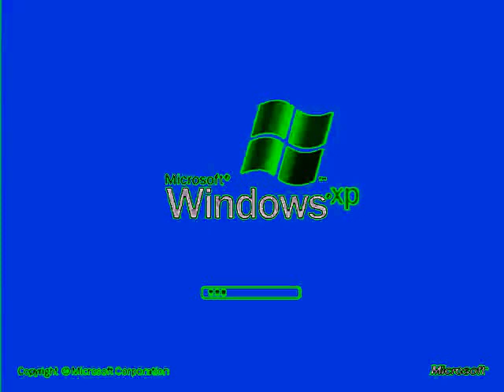Windows XP Logo 2001 2014 in Autovocoding